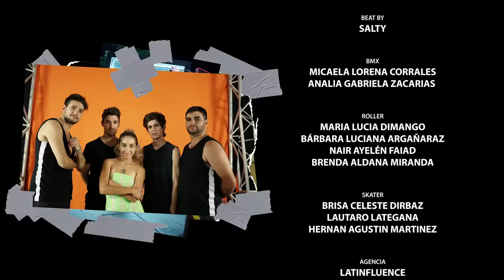María Becerra - Roast Yourself by John Foos